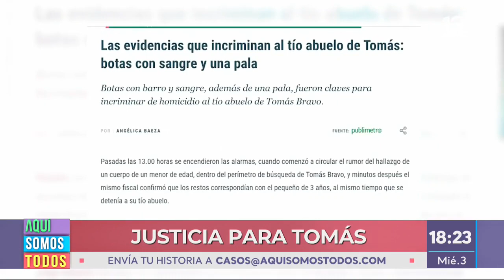Caso Tomás Bravo: Aún no hay culpables y existen varias interrogantes | Aquí Somos Todos